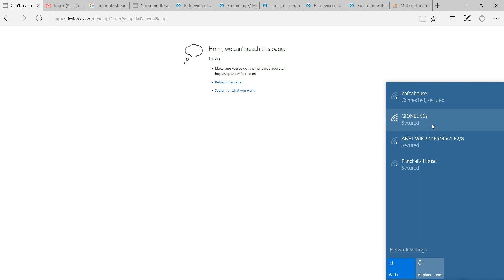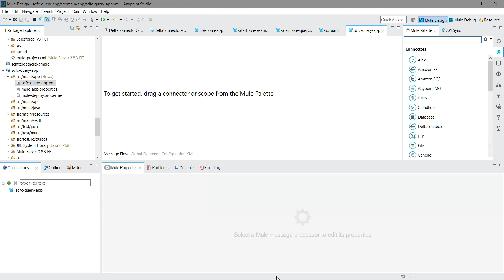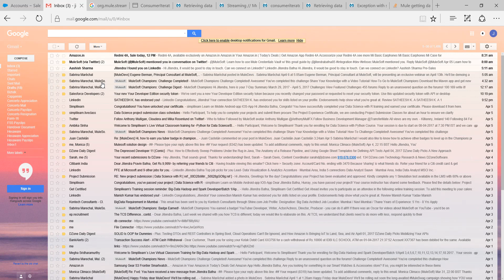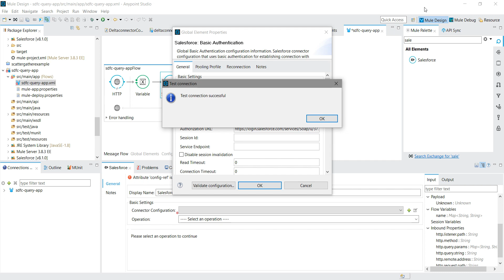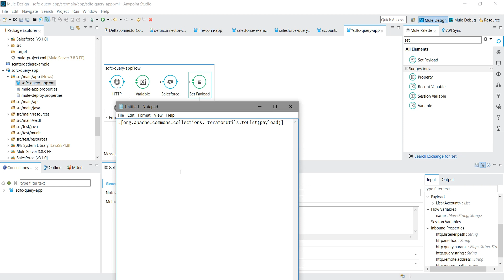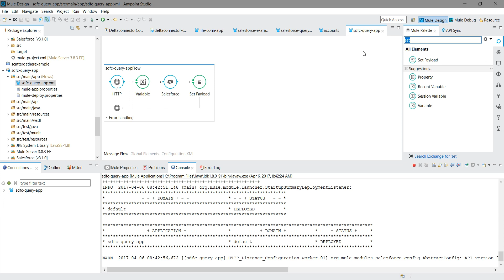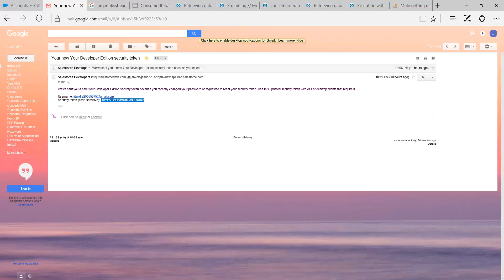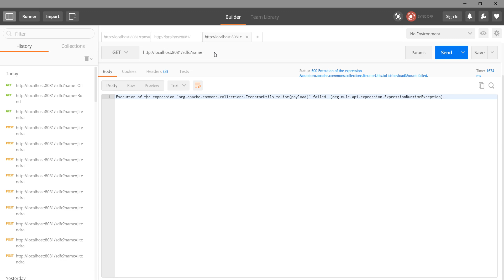Querying Salesforce With Mulesoft Salesforce Connector